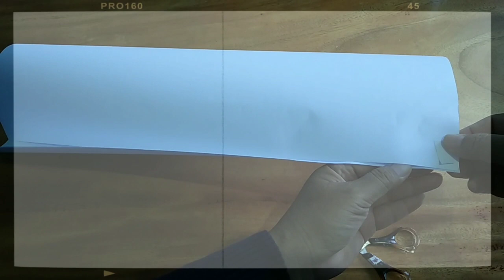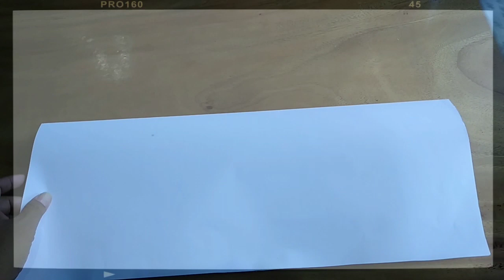Membuat Topi Koki | Topi Master Chef